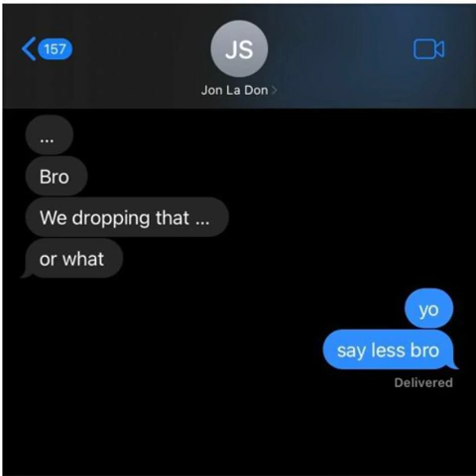JOS COZI & MASEY - LATELY (Official Audio)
IMPETUS EP
TRACK 3